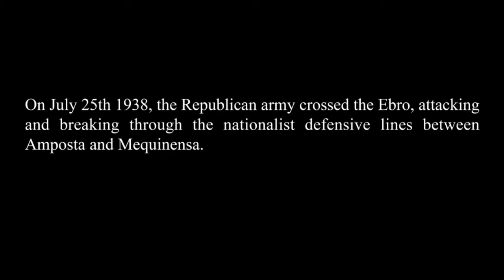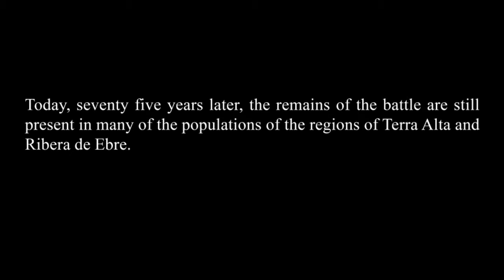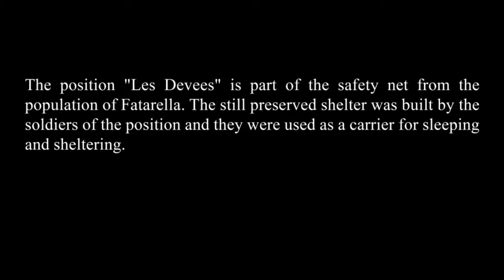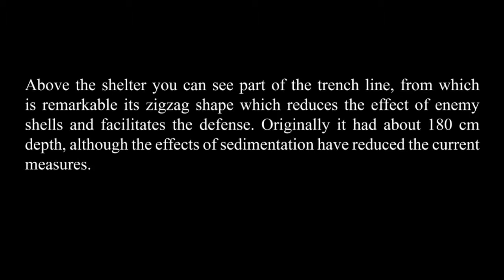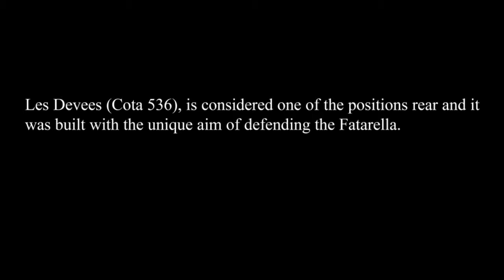Remembering the Battle of the Ebro. Episode 3: Les Devees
At midnight on July 25, 1938, the Republican army crossed the Ebro, attacking and breaking through the nationalist defensive lines between Amposta and Mequinensa.
After 115 days of terrible fights, and while Franco's army was advancing, the Republican troops began a gradual withdrawal.
Today, seventy five years later, the remains of the battle are still present in many of the sceneries of the regions in Terra Alta and Ribera de Ebro. The visit to these places and to the historical interpretation centers which contextualize them, allow you to have an approach to those facts in the same place where they were wrote and they let us reflect on the words from the American philosopher George Santayana: "People who forget their history are doomed to repeat it."